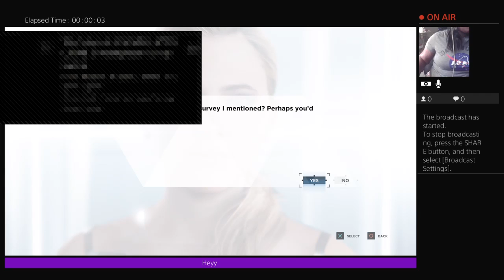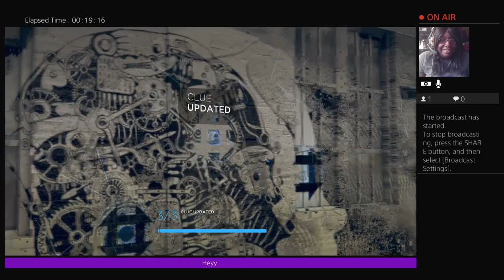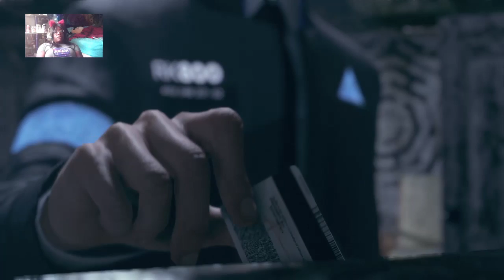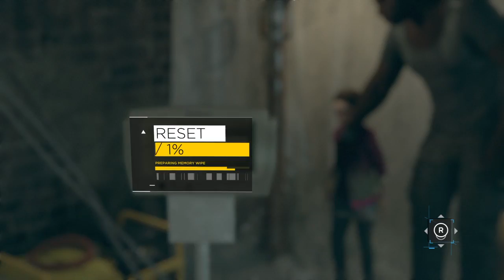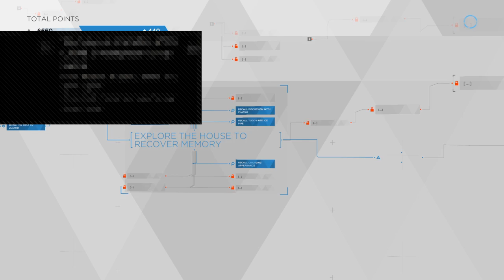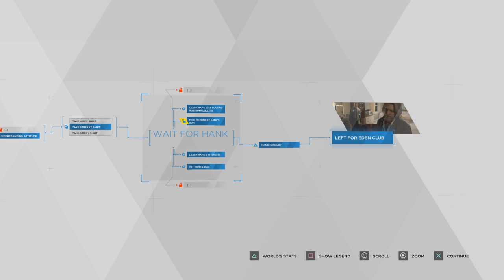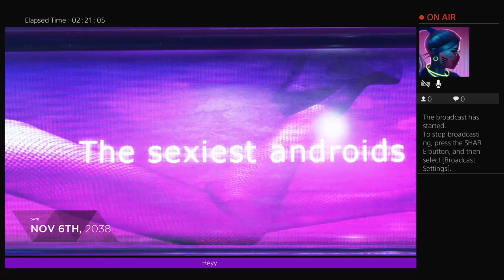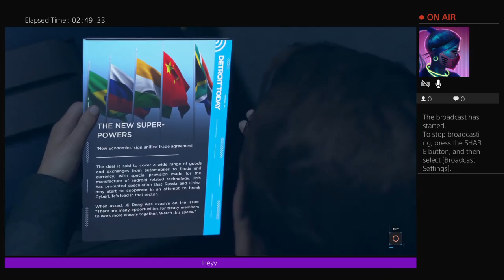ankokuomois live stream Detroit :Become human